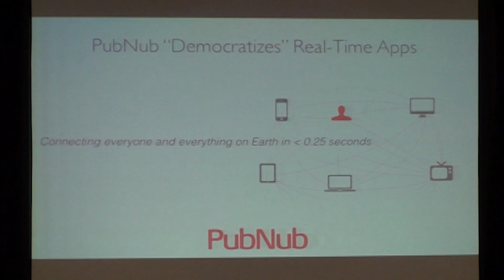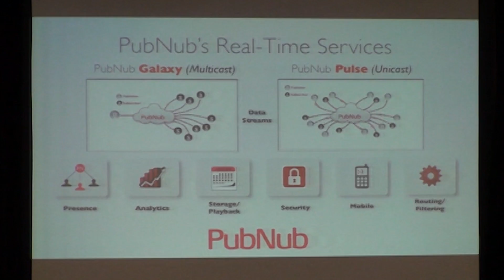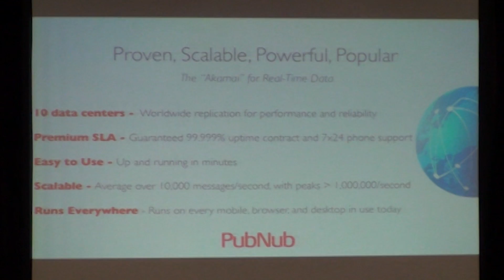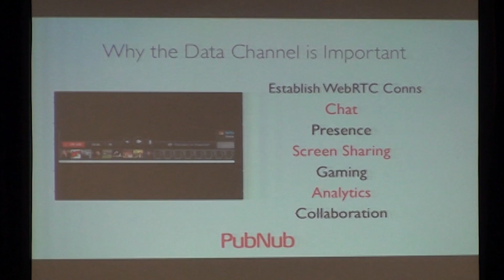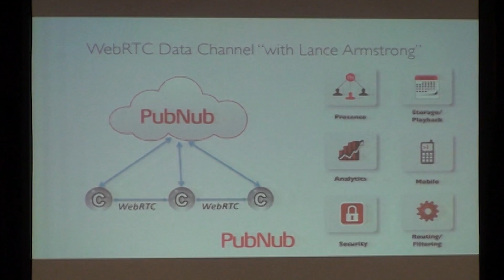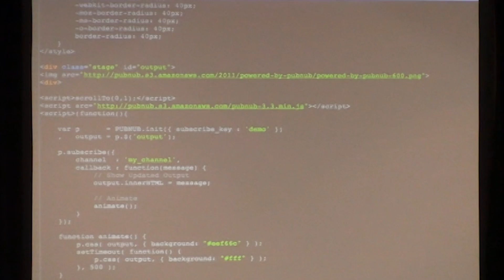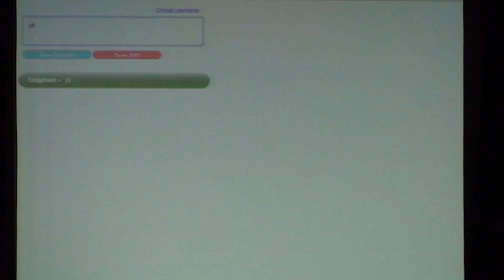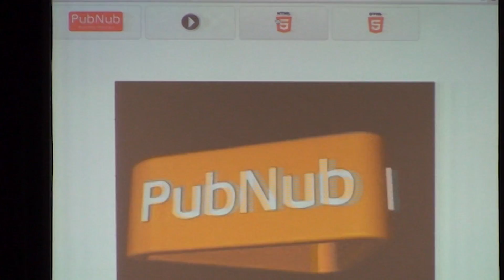WebRTC Demo with Pubnub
Live demo From WebRTC Conference and Expo, South San Francisco.

for more information.